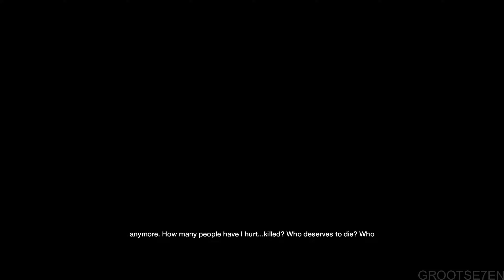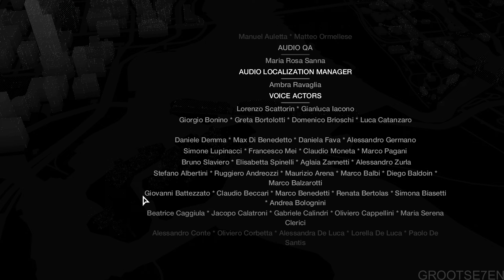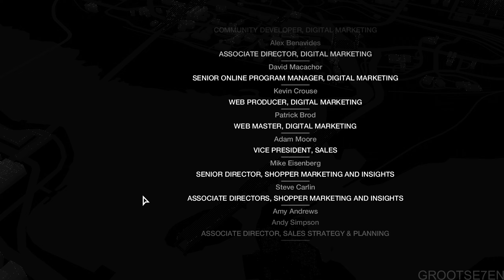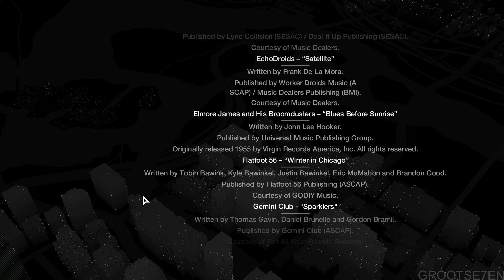WATCH DOGS 100% Walkthrough Gameplay Part 20 - BOTH ENDINGS - No Commentary (PC - 1440p 60FPS)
WATCH DOGS 100% Walkthrough Gameplay No Commentary includes all single player missions, DLC's, side missions and all collectibles.

0:00 - SOMETIMES YOU STILL LOSE
34:02 - Walk Away (Ending #1)
35:08 - Shoot (Ending #2)
37:19 - Credits
49:51 - Post Credits Scene